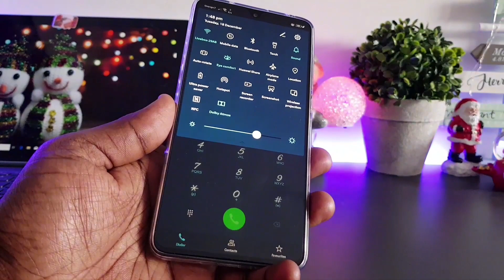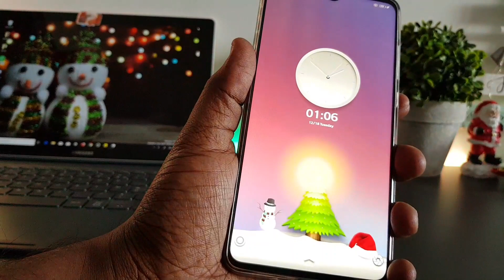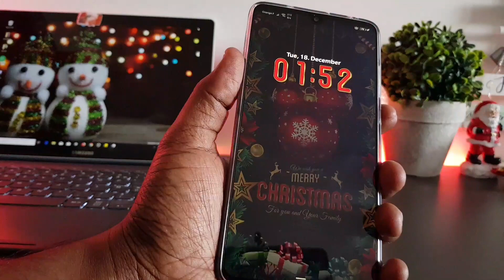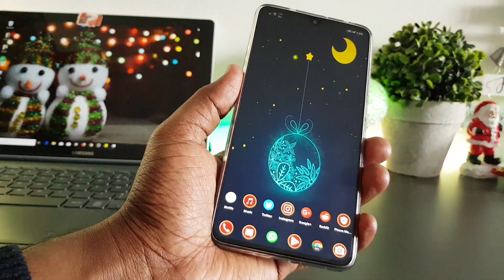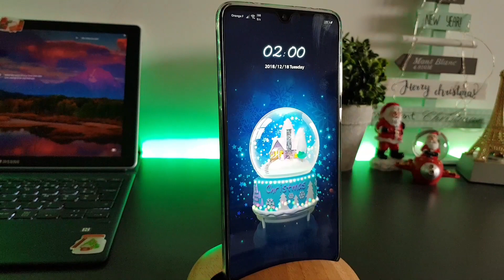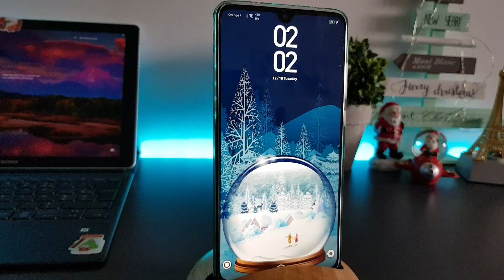HUAWEI Mate 20 Theme's Beautiful Christmas themes with live wallpapers.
MUSIC

HUAWEI Mate 20 Beautiful themes with live wallpapers..For CHRISTMAS and Holiday SEASON .
MERRY CHRISTMAS and HAPPY Holidays...My Dear friends

All themes and live wallpaper links are given below.
Links are Direct from Huawei themes.
links are working checked..

Sent from @Huawei Themes

8. Check out this wallpaper: Wealth-Sky-Falls